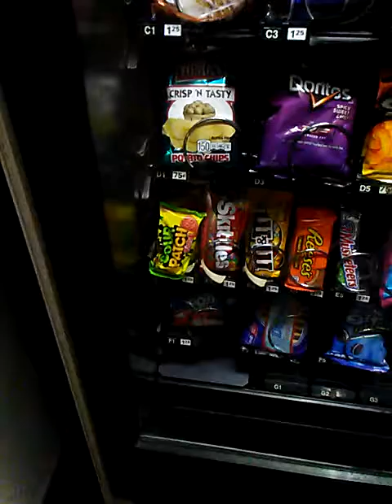Fuck vending machines